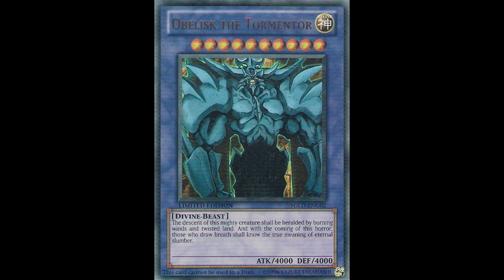BEHOLD MY EGYPTIAN ??? CARD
OH GOD
OH FUCK